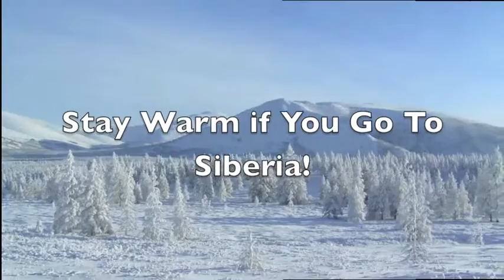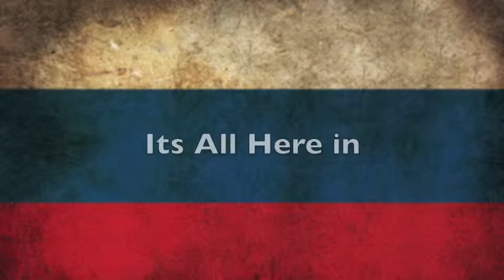Jack promotes Russia